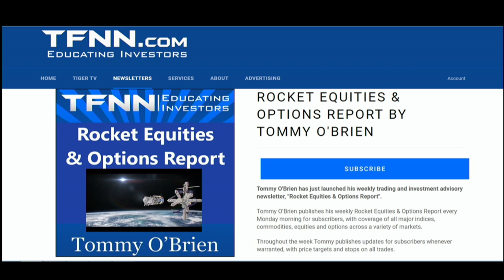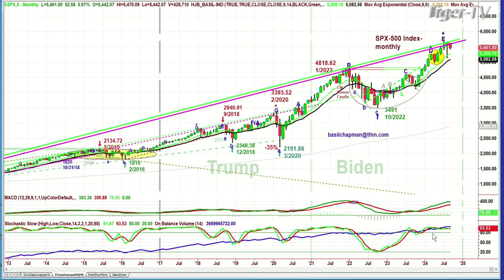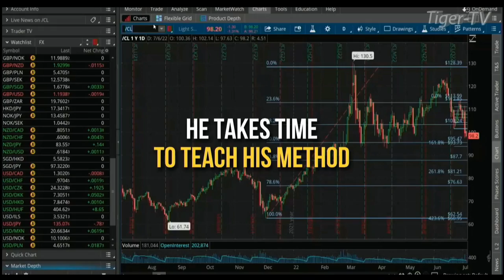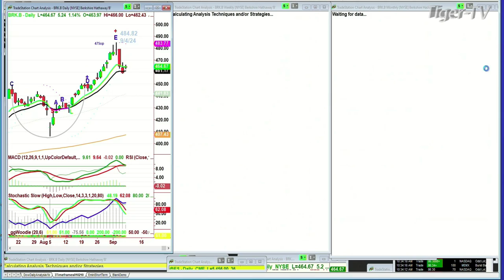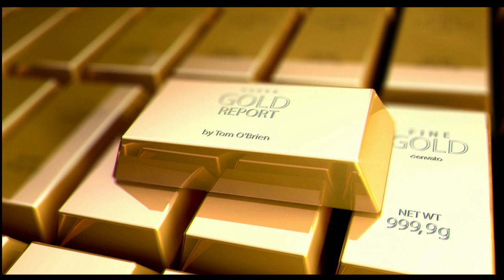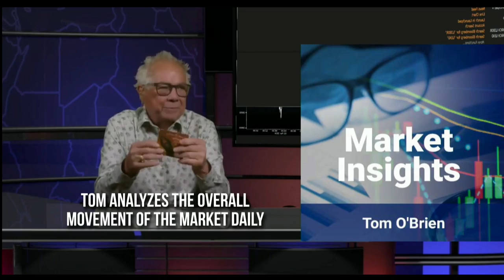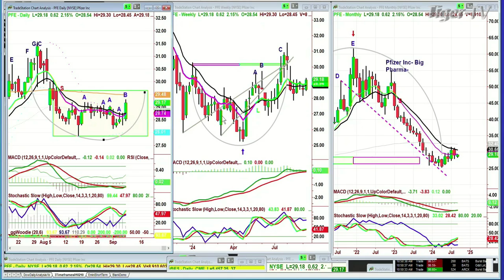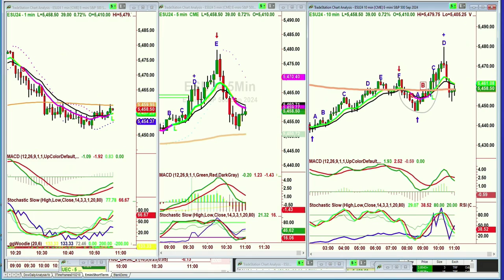September 9th, Tiger Technicians Hour on TFNN - 2024